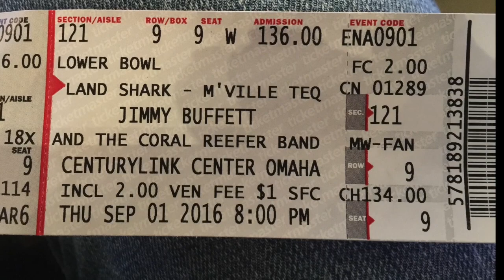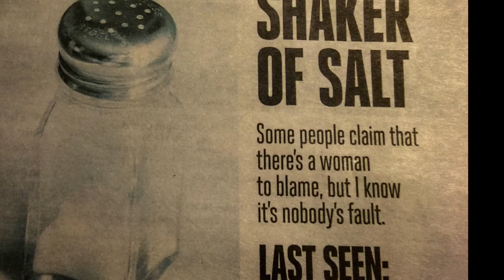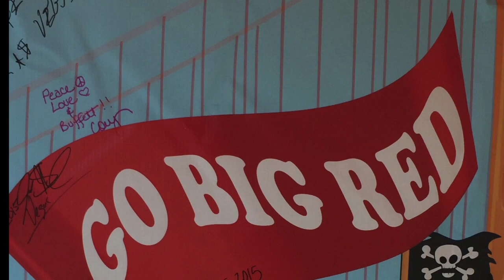Jimmy Buffett 2016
Jimmy Buffett Omaha 2016